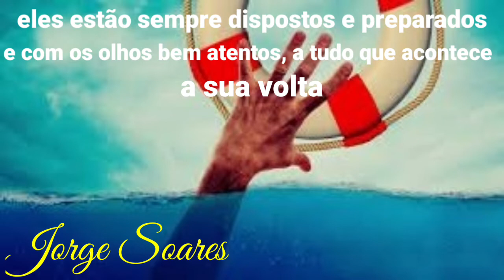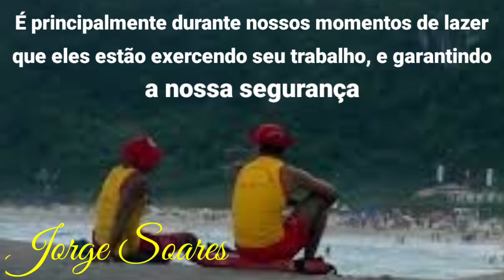HOMENAGEM AO DIA DO SALVA-VIDAS 28 DE DEZEMBRO - 2021 - FELIZ DIA DO SALVA-VIDAS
HOMENAGEM AO DIA DO SALVA-VIDAS  28 DE DEZEMBRO - 2021 - FELIZ DIA DO SALVA-VIDAS, Parabéns a todos os Salva-Vidas.

Salva-vidas ou Guarda-Vida é o profissional que treinou para evitar afogamentos com a finalidade de preservar a vida dos banhistas. E Neste vídeo Queremos Parabénizar a todos profissionais Salva-vidas que estão nas praias de todo o mundo guardando e zelando por nossa segurança. Um Feliz dia do Salva-vidas!